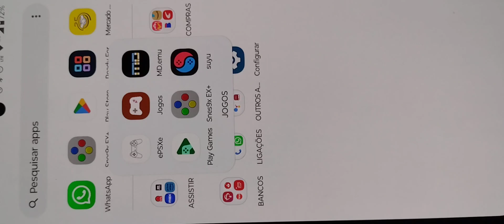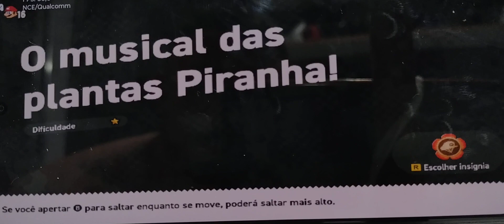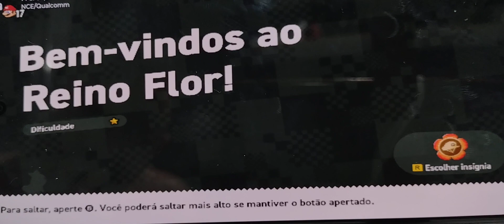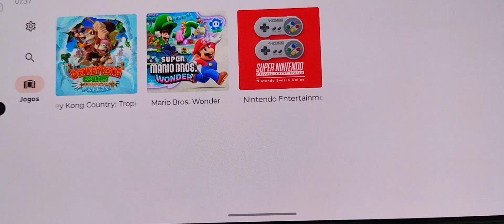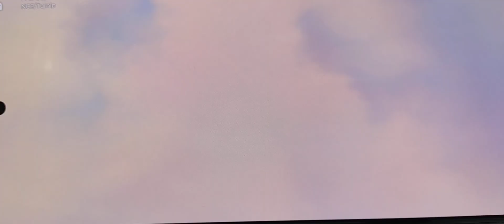SWITCH NO CELULAR! Emulador SUYU Celular MOTO G84 16gb Ram, 250gb armazenamento. SNAPDRAGON 650